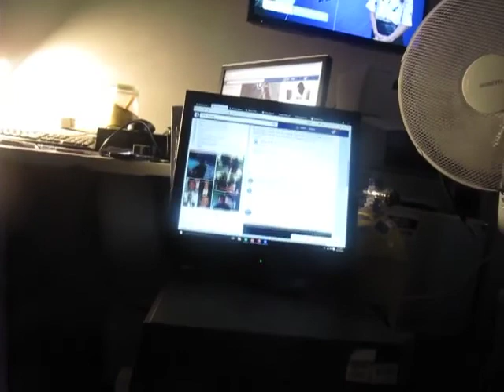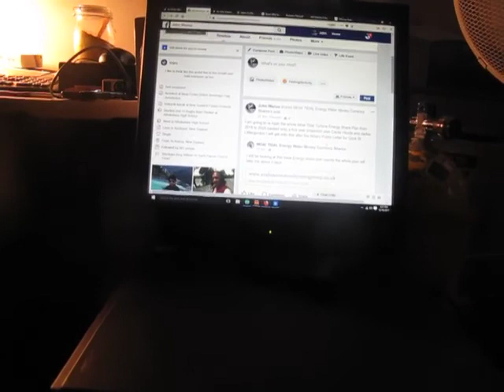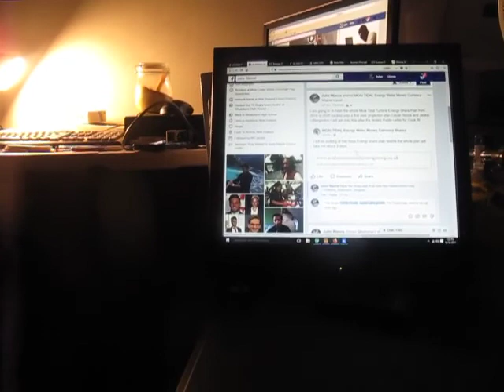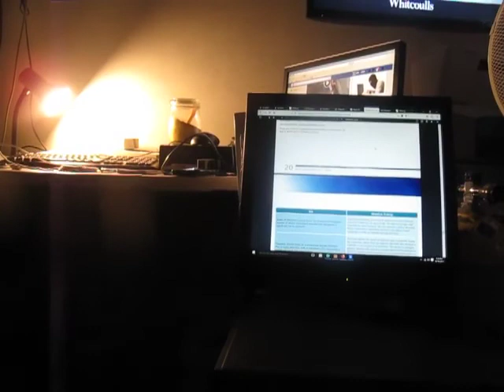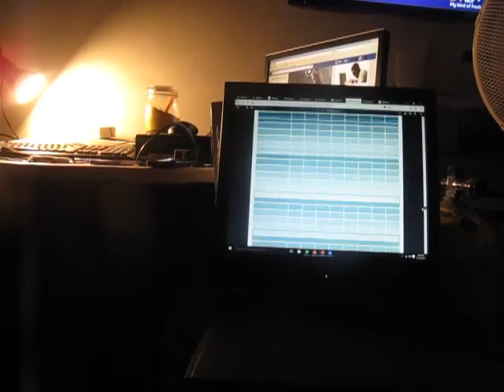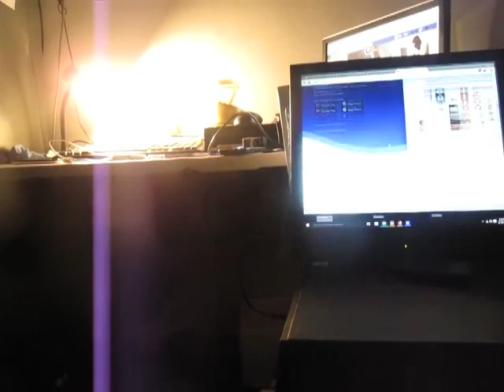MOAI CROWN KING WILLIAM IV 1834 DECLARATION OF WAR FLAG VIDEO NEXT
Published Sunday 16 December 2017